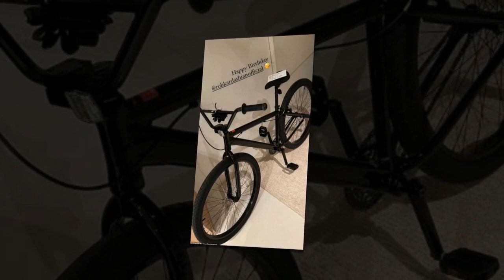Kourtney Kardashian Struggling to have children with fiancée Travis Barker